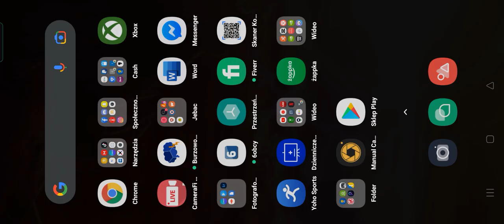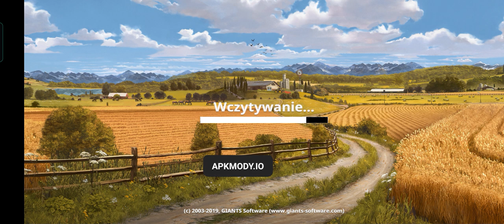fs20 (old video, possible missing link - check on discord) (toplu link)